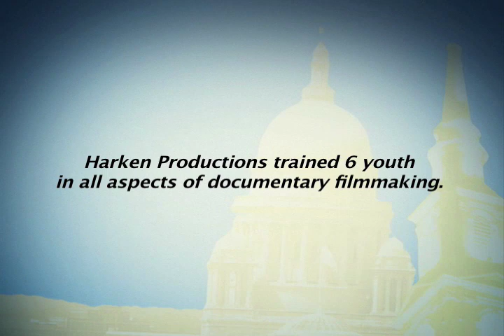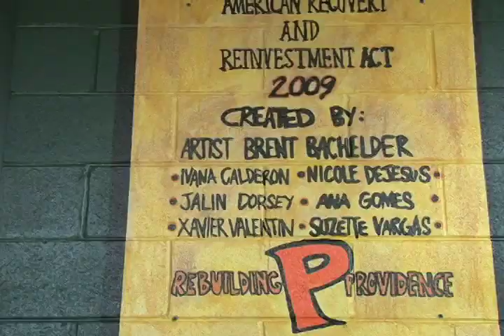Fargnoli Park Mural - Providence, RI - Brent Bachelder - Summer Youth Workforce Training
In the summer of 2009, in Providence, RI, an unprecedented collaboration occurred between city government, arts and community based organizations and individual artists to utilize funds from the American Recovery and Reinvestment Act to provide workforce training and jobs to young adults ages 14-24.

The Department of Art, Culture and Tourism, the Office of Mayor David N. Cicilline and Workforce Solutions of Providence/Cranston came together to provide 260 youth with work training in arts, technology and environmental jobs.

Harken Productions trained 6 youth in all aspects of video production and then took on the mission of documenting and filming all of these training programs happening around Providence this summer. The following is a short video of one of the programs we documented.